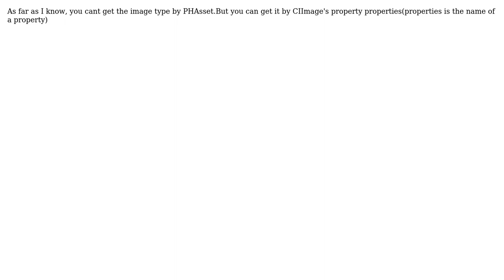How to get image Type In PHAsset(PNG or JPG)?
With thanks & praise to God, and with thanks to the many people who have made this project possible! You are responsible for your own actions.